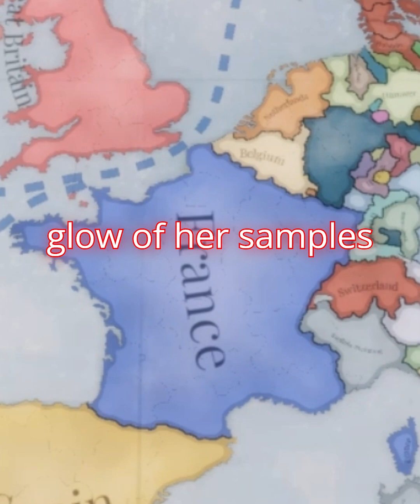A Glowing Legacy Marie Curie's Notes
It's true! Marie Curie's personal notebooks are still radioactive almost 100 years later. ☢️ Discover this fascinating, eerie piece of science history.